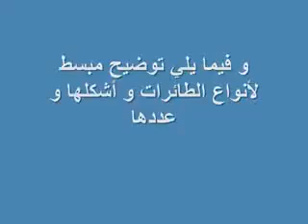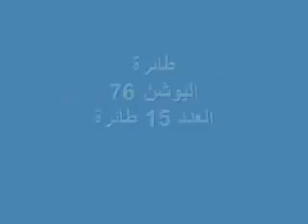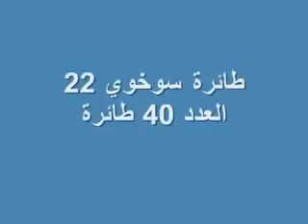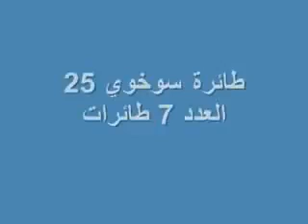الطائرات العراقية التي سرقتها ايران